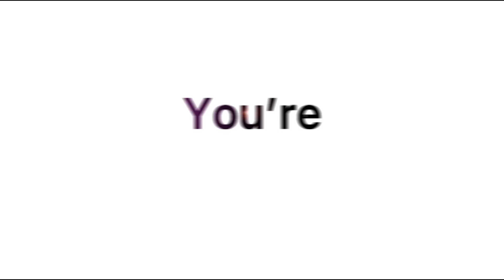What is your worst injury? || TW: Blood and discussion of injuries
Aha :D